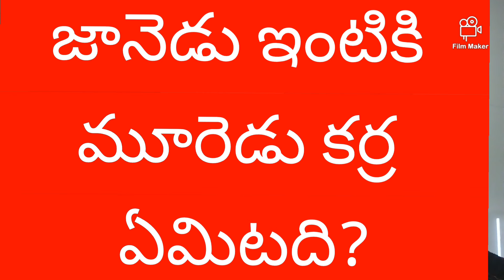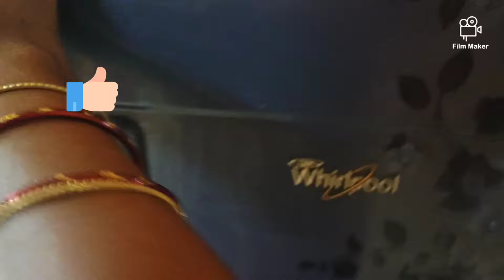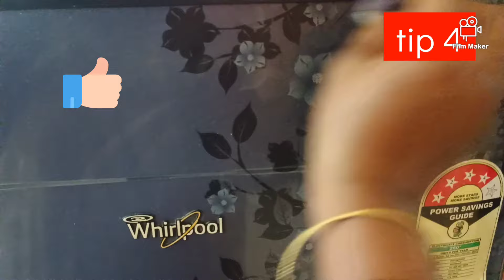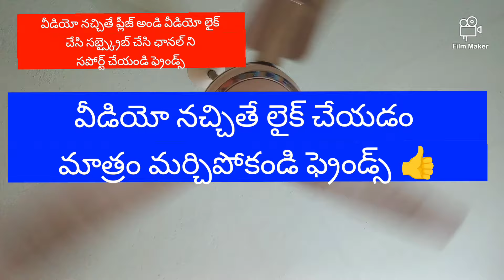🔥మ్యాట్1ఉంటే🤔చాలుఇల్లంతాకూల్🤷 గాఉంటుంది😱👌👍don't మిస్|how to kitchen tips in Telugu| @jhansi channel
# expirecleaningtips#
amazing face powderuseful tips#
needle tips#